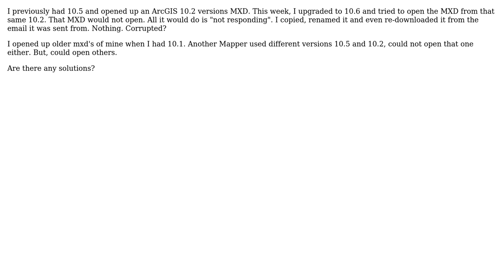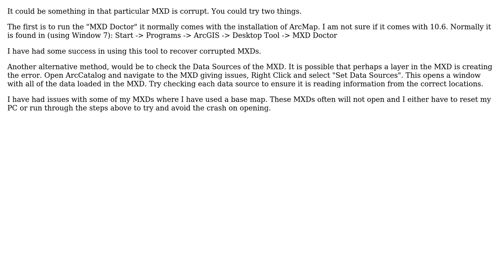GIS: ArcGIS 10.6 opening mxd from 10.2 (2 Solutions!!)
GIS: ArcGIS 10.6 opening mxd from 10.2

With thanks & praise to God, and with thanks to the many people who have made this project possible! | Content (except music & images) licensed under CC BY-SA | Music | Images & others | With thanks to user Zoran user Midavalo user Keagan Allan user Hornbydd and the Stack Exchange Network Trademarks are property of their respective owners. You are responsible for your own actions.